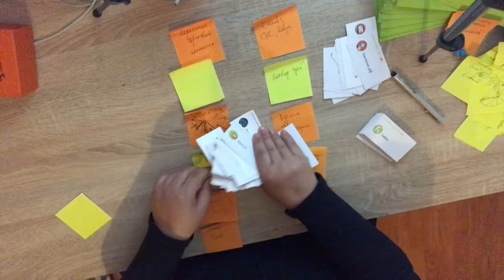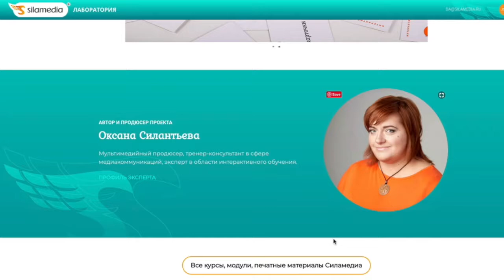Принцип мультимедийной раскадровки. Мультимедийная я. Серия 2, с карточками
Мы привыкли писать портянками текста. С начала страницы потоком до конца. Создание сетевого контента — это не написание текстов (а потом разукрашивание). Сетевой контент создаётся структурно, как мозаика, как лего-конструктор.

У принципа мультимедийной раскадровки куча преимуществ перед обычными техниками создания контента, про это будем ещё не раз говорить, ага.

Каждый день рассказываю про мультимедийный подход к созданию контента. Про умение думать по-мультимедийному. Про сторителлинг не только текстом. Про медиакоммуникации, медиаграмотность, медианавыки. Про мир медиа, который просочился в ежедневную жизнь каждого человека.

Будем делать мультимедийные элементы и целые проекты прямо тут, знакомиться с мультимедийными людьми

Мультимедийная я. Серия 2. Делаю мультимедийную раскадровку для публикации